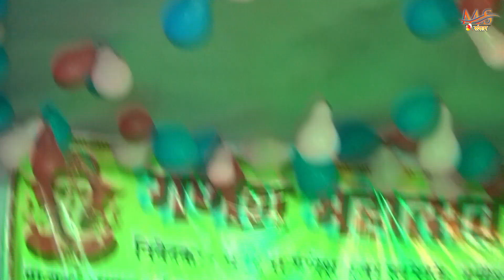jyoti_Priya Video मैथिली गीत श्रृंगार केने ठार छि // live stage show 2022.2023